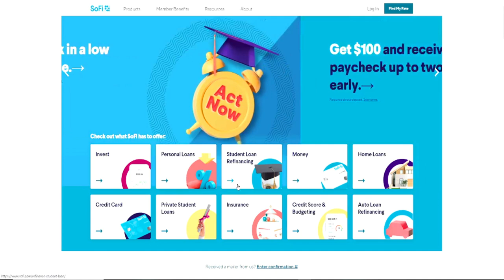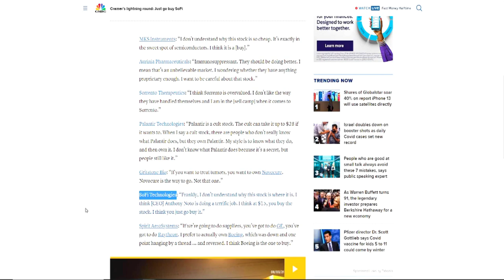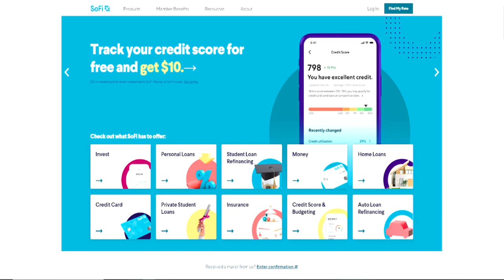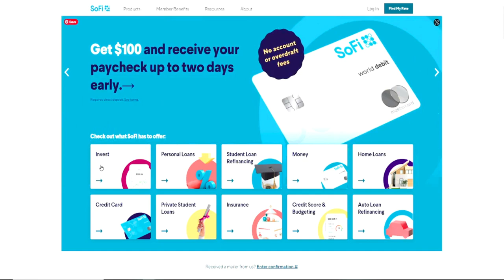WHY SOFI COULD BE A BARGAIN AFTER THEIR EARNINGS🔥🔥🔥SHOULD YOU BUY $SOFI STOCK NOW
My Favorite Investing Book
My Favorite Personal Development Book

Based in Minneapolis
Mr. V